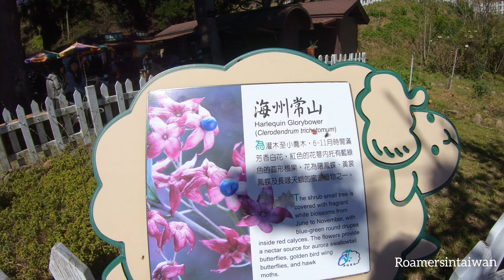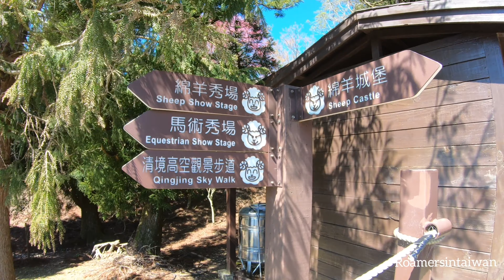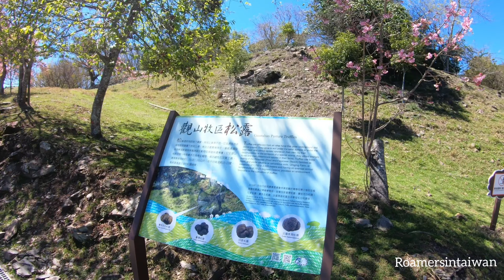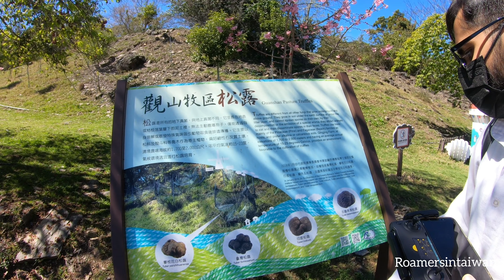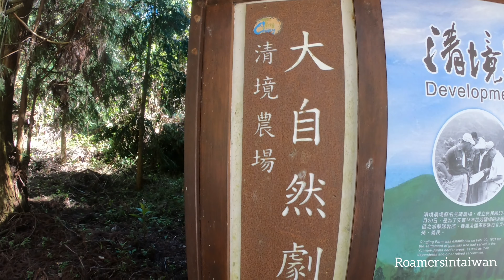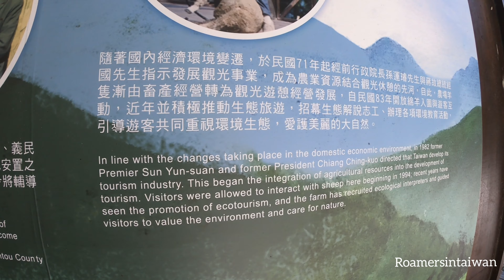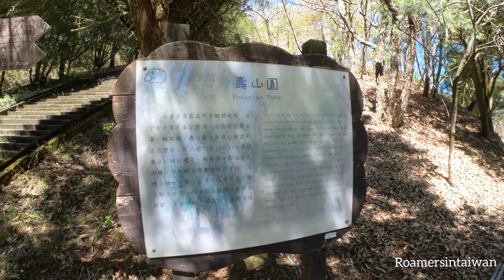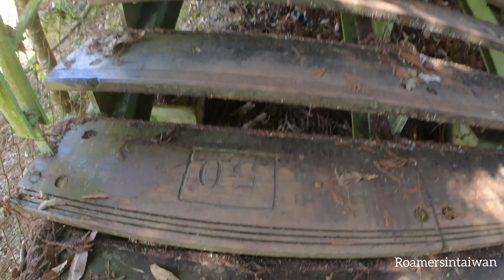Switzerland of Taiwan ~ Walking tour ~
Hello guys! Ever wondered to visit a Heaven like place on earth? This is the answer for that!!

We stopped at this wonderful place on the way to Mount Hehuan (Hehuanshan) located in one and only Taiwan 🇹🇼. This is astonishingly beautiful to watch Cherry red sakura everywhere around us and cute Sheeps grazing happily. Amazing place with beautiful landscape and nature.
Really cool 😎 place to enjoy with family and friends.
Thanks.
Shot and edited on iphone12pro